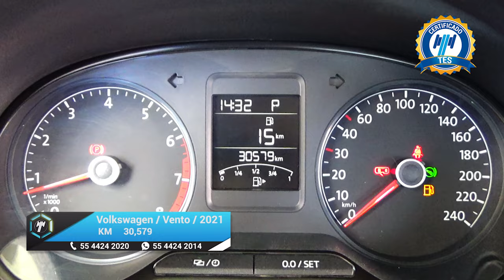Volkswagen / Vento / 2021 - 16137